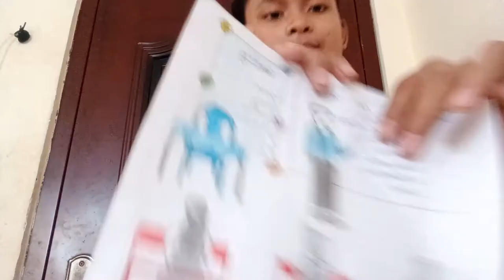Topic My favorite teacher by Kimhan Dlin